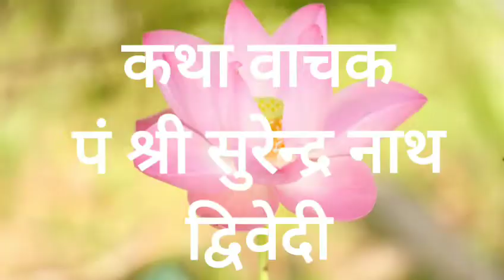धर्मक्षेत्रे कुरुक्षेत्रे श्लोक पर सात्विक प्रवचन,पं सुरेन्द्र नाथ द्विवेदी बैंगलूरू कर्नाटक।